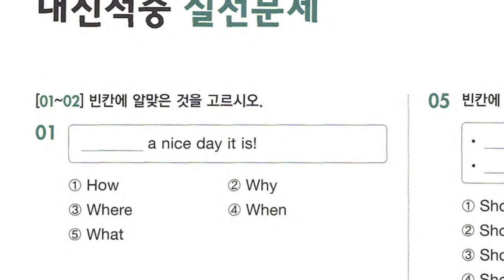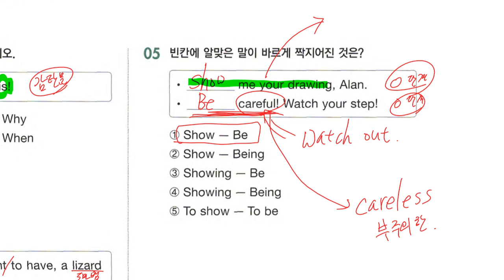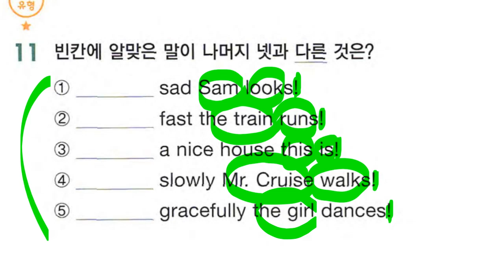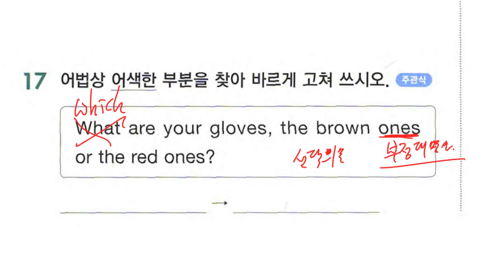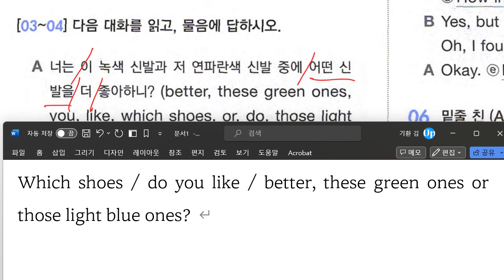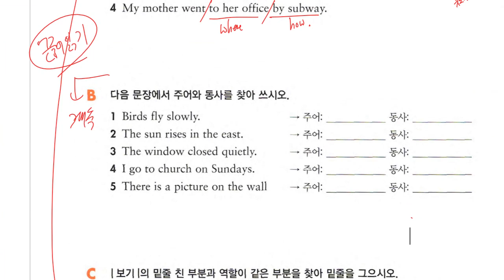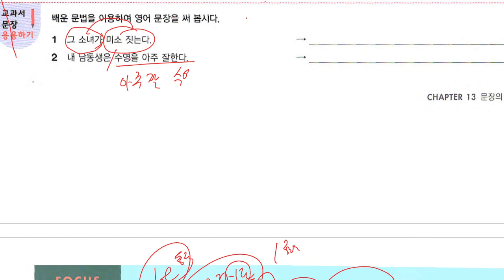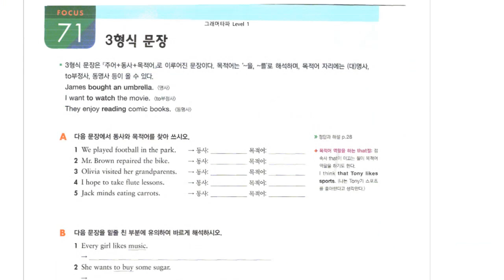Up영어 2024 01 12 중1 문법 문장의 종류 문제풀이 문법 문장의 형식